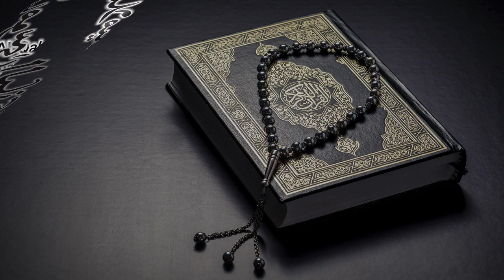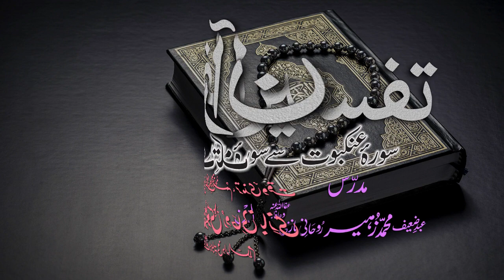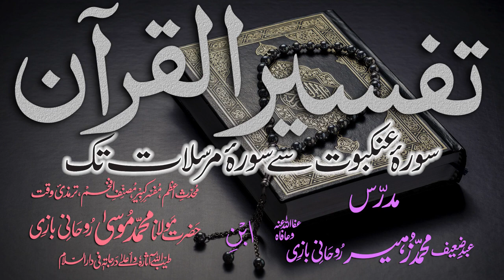Tafsir Dars - 69- Sura-Saad - Ayat - 047 - Maulana Muhammad Zuhair Albazi - 07/02/2011